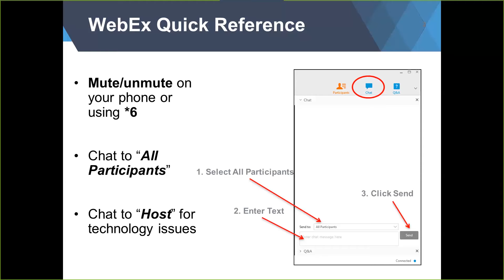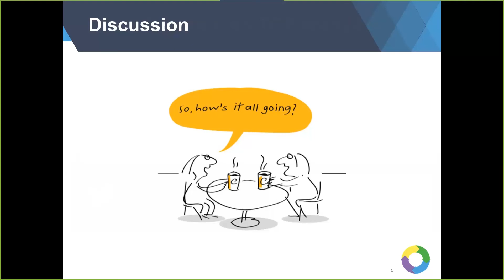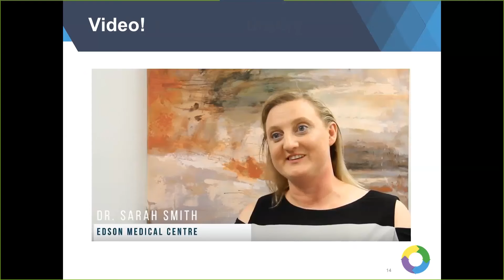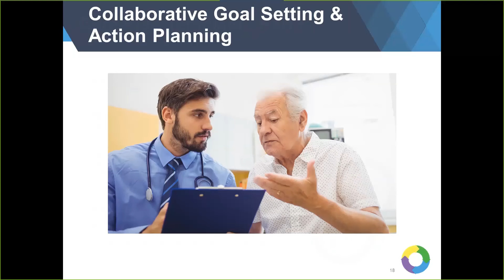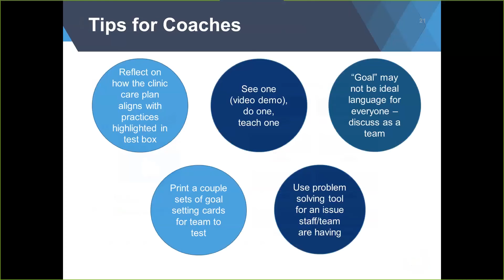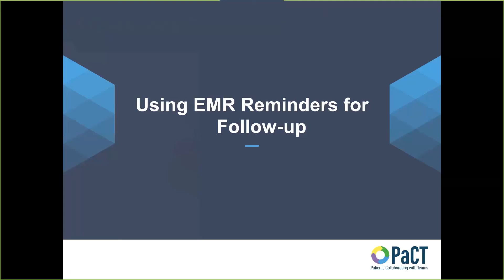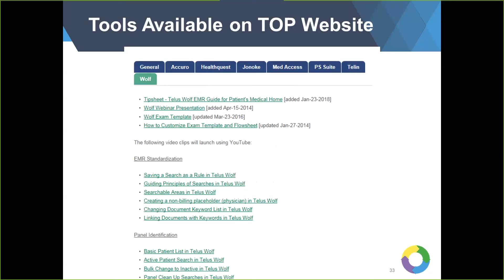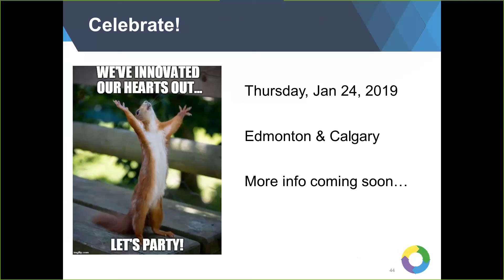Coaches' Prep Webinar 25 Oct 2018